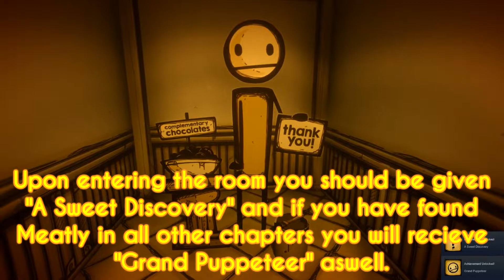WHERE TO FIND MEATLY | Bendy and the Ink Machine Chapter Five